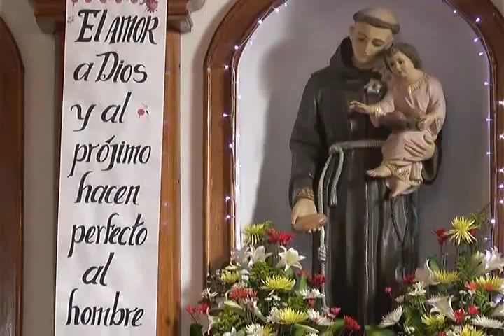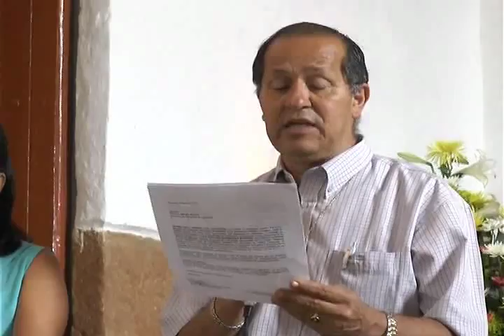Fiesta Patronal Hogar San Antonio de Barichara Huellas Patiamarillas Emisión 14 de junio 6a Parte